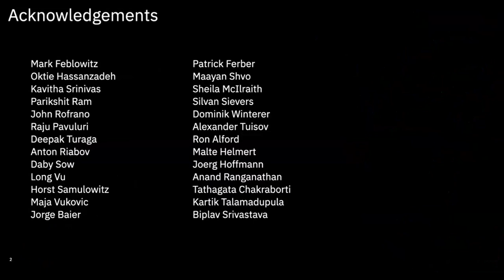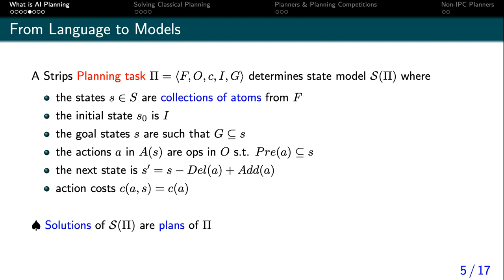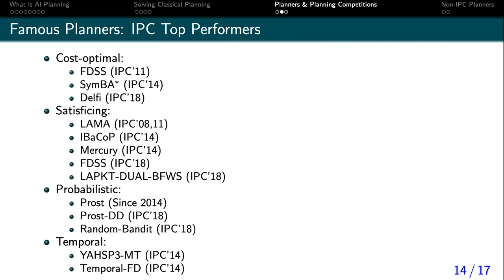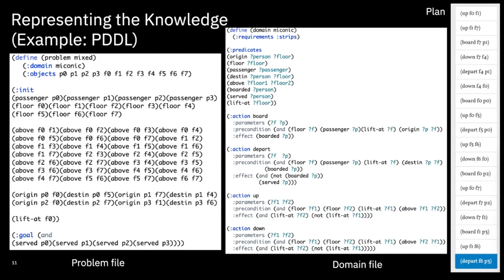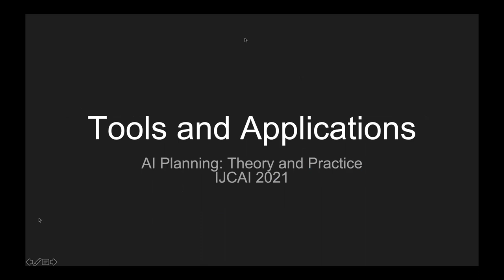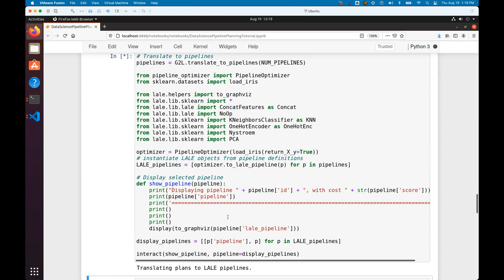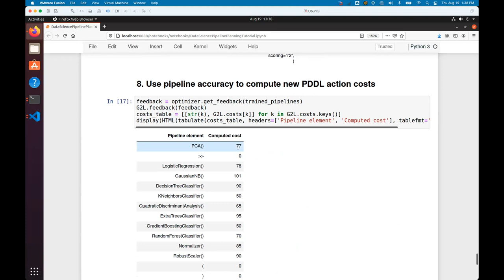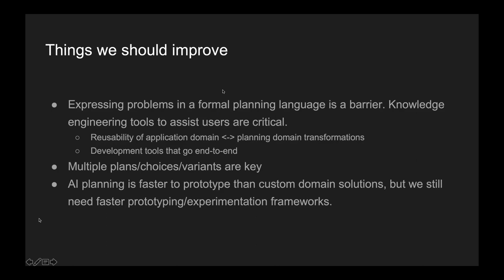Tutorial on AI Planning: Theory and Practice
The tutorial provides a theoretical background on AI Planning and introduces some of the existing tools, as well as existing applications that were tackled with these tools. We show how to use the tools on an example application. The participants will get the knowledge and hands-on experience necessary to start using AI Planning tools in their applications.